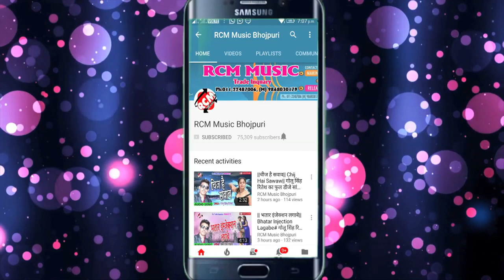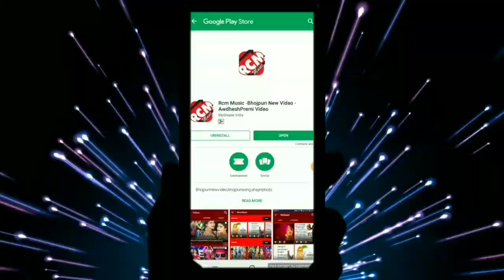Praween Priyadarshi का 2019 का सबसे फाडू सांग || जोवनमा देता ओरहनमा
Title: Jowanma Deta Orhanama
Singer: Praween Priyadarshi
Lable: RCM Music
Lyrics: Aayush Sandiyal
Video Director:
DOP: